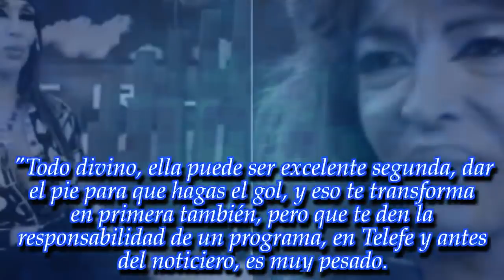el comentario polémico comentario de Moria Casán sobre el futuro de Lizy Tagliani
La humorista, luego de una gran temporada y luego, con un paso brillante en el programa de Marley, está viviendo su esplendor laboral en televisión